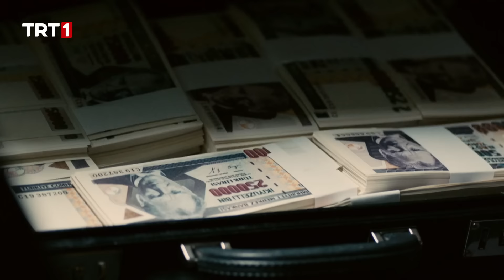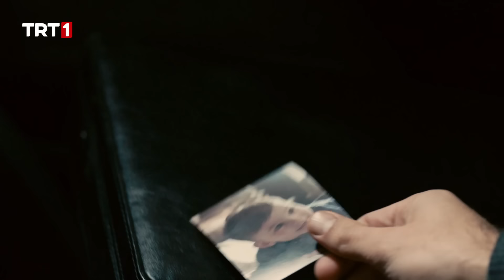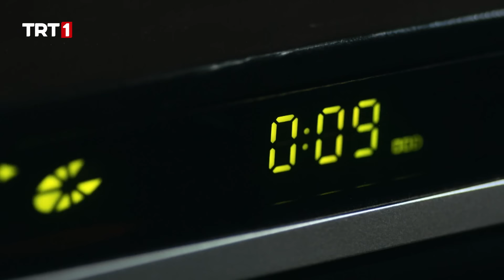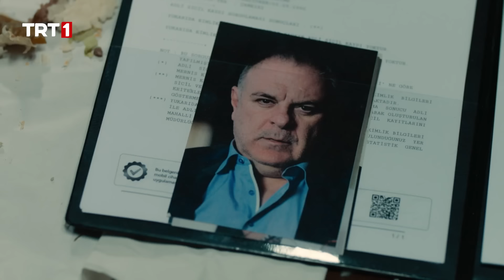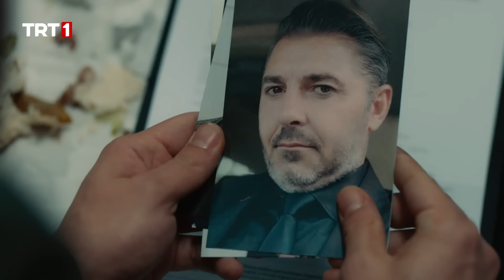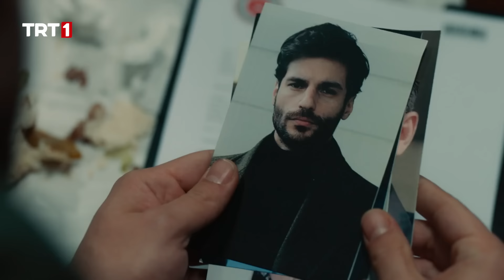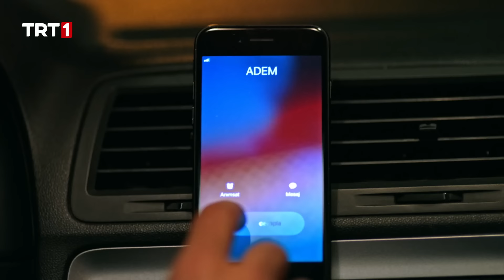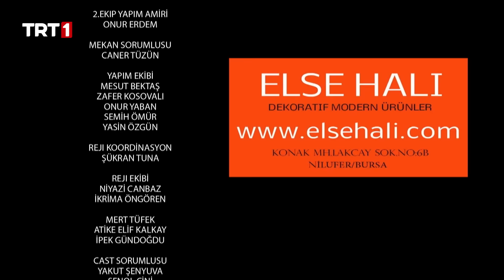مسلسل الحلقة | الحلقة 1